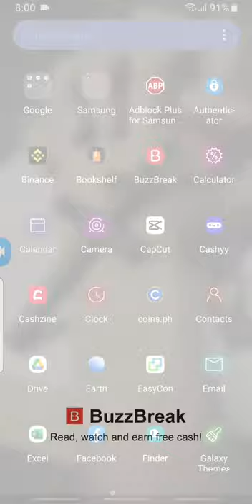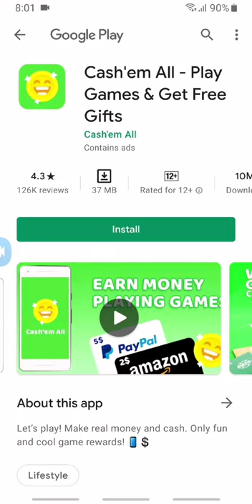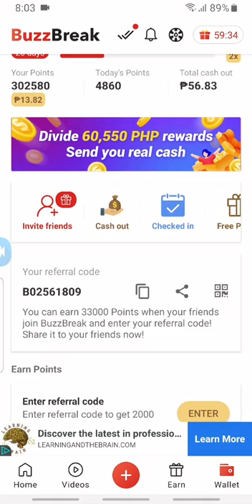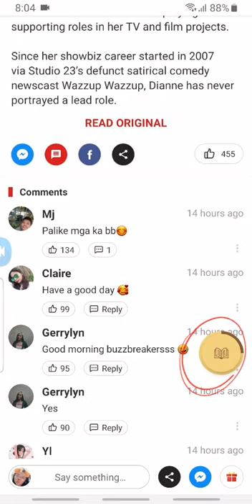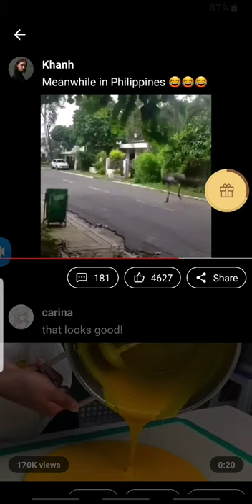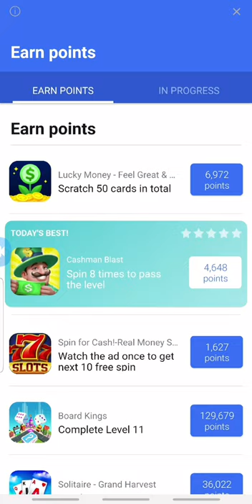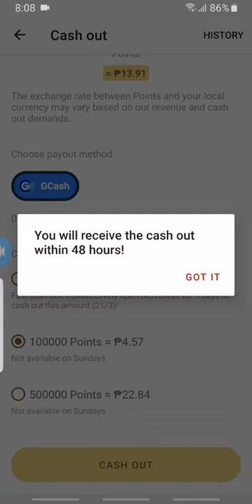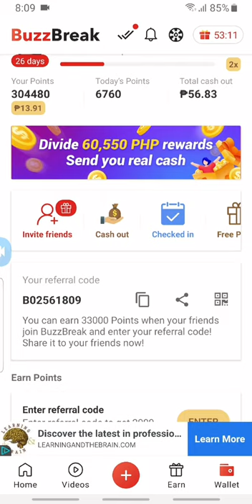Free Gcash | Kumita Gamit Lang Ang Cellphone | Easy Money